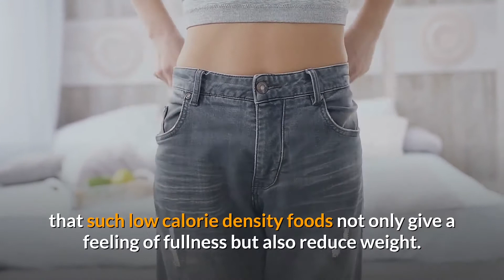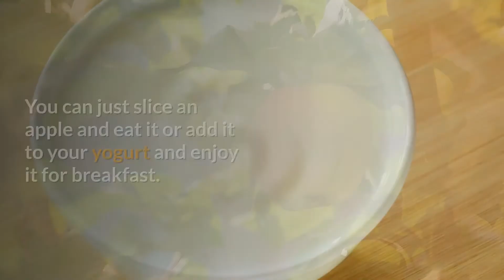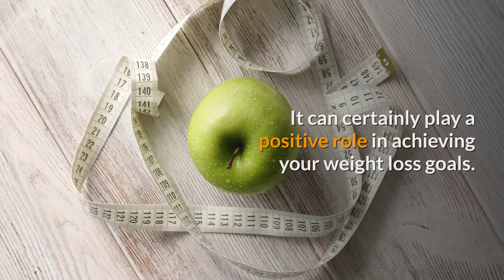Are Apples Good for Weight Loss?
Apples are tasty,  nutritious and very popular fruit. They offer many health benefits.

Let us investigate if apples are good for weight loss and understand what various scientific research reveals.

Apples contain almost 86% of water. Many researchers have established that high water containing fruits are very filling.

If you properly chew and eat a medium sized apple then you will feel full. That's really good because the ultimate goal of eating anything is to get a feeling of satiation so you don't overeat.

Water in fruits like apples make them low calorie foods. Such foods are called low calorie density foods.

A medium sized apple contains only 95 cal and 4 grams of fiber and lots of water. Various studies have shown that such low calorie density foods not only give a feeling of fullness but also reduce weight.

In another interesting study similar calorie and fiber content  foods were given to two groups,  one with Apple and the other one with oat cookies.

While both the calorie intake  and fiber content are the same, oat cookies have higher calorie density.

As expected the group with who ate apples lost weight but the group who consumed oat cookies did not.